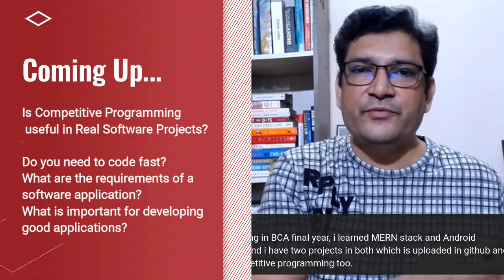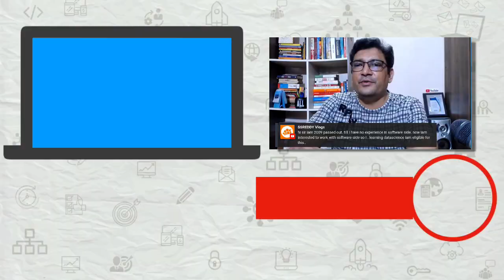Is Competitive Programming useful in Real Software Projects?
There are a lot of competitive programming platforms like leetcode, codeforces, CodeChef, hackerrank and HackerEarth which hold competitive programming competitions. But in real projects is competitive programming really necessary. In this video, we will discuss whether competitive programming is useful or not in real software projects?

1️⃣ QUIZ Are you an A-PLAYER?